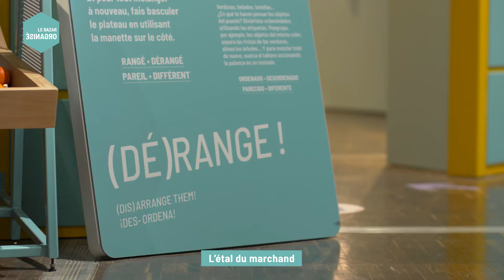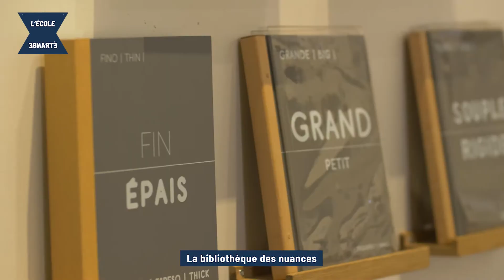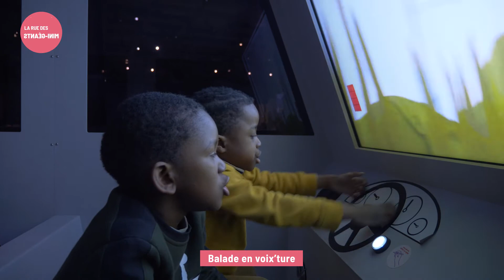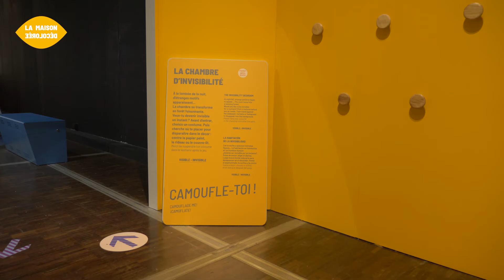CONTRAIRES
Insolite et poétique, l’exposition Contraires invite les visiteurs de 2 à 7 ans à visiter le monde des opposés et des contrastes dans une déambulation sensorielle et joyeuse.
Grand/petit, rapide/lent, aigu/grave, clair ou foncé… les enfants expérimentent les couples de contraires dans un village insolite composé de cinq univers : des lieux du quotidien transformés qui mettent en scène ces contraires dans un décor singulier et farfelu.